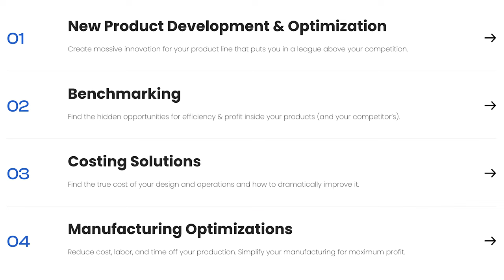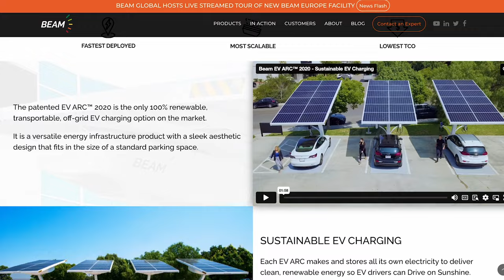Desmond Wheatley - Beam Global CEO | Munro Live Podcast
Tom chats with Desmond Wheatley, CEO  of clean charging solution company Beam Global, about the company's solar-powered EV charging solution EV ARC™ 2020, why EVs are more convenient than ICE vehicles, and the ever-evolving state & future of the automotive industry as a whole.

0:00 Came to Be(am)
5:11 EV ARC™ 2020: The Most Sustainable Way to Charge?
19:09 Adapting to the Industry
31:13 AllCell & ARC Mobility™ Trailer
41:56 Has EV Demand Hit a Wall?
50:21 What's Cool About EVs?